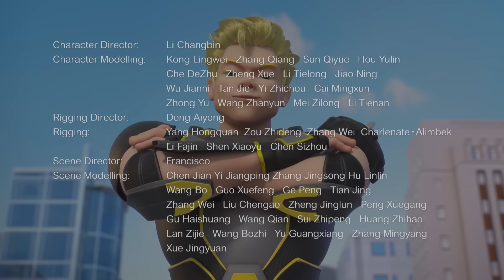Дикие Cкричеры. Сезон 4. Эпизод 10. Медведь просыпается, когда щепки летят | Новый сезон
Дикие Скричеры. Сезон 4. Эпизод 10. Медведь просыпается, когда щепки летят

☑️ Ксандер и его друзья отправились в лес Биа, чтобы исследовать колебания энергии, и случайно попали на территорию первобытного племени, вождя которого звали Джента. Когда обе стороны уже приготовились к сражаться друг с другом, в лес ворвались теневые гиганты, которые и раньше рубили там деревья. Ксандер и команда  помогли Дженте прогнать теневых гигантов. Джента завоевал доверие Яши, как тут неожиданно появился скричер с энергией воды.

В мир снова вторгается зло! Но Дикие скричеры не дремлют! Смогут ли наши любимые герои - братья Ксандер и Ринго - в очередной раз спасти родную планету и вселенную или противник одержит победу? Смотри новый сезон Диких скричеров на YouTube-канале

Хочешь быть в курсе всех новостей вселенной Диких скричеров и стать участником самого крутого фан-сообщества? Вступай в нашу группу в ВК
База скричеров ждёт тебя!